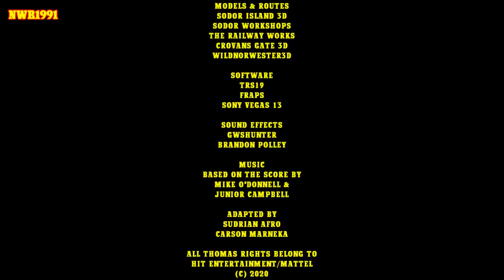Oliver's Faithful Friend | A Richard Jordan Story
Oliver can be quite conceited when it comes to trucks and Toad was trying his best to keep him humble. One day, Oliver was looking after some china clay trucks and they played a trick on him!